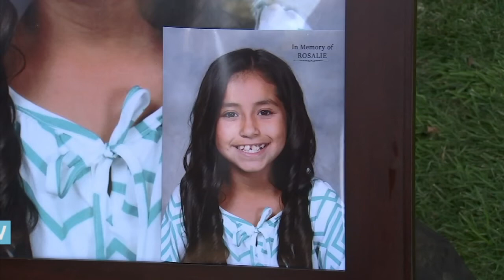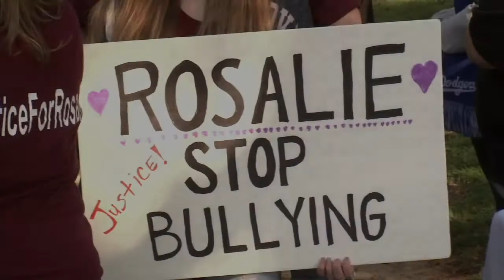Family of bullied girl who killed herself advocate for stricter anti-bullying law | ABC7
The family members of a bullied girl who took her own life are pushing for stricter anti-bullying legislation called, Rosie's Law.